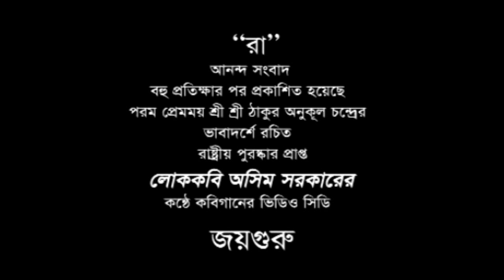অনুকূল ঠাকুরের গান | মনমোহিনীর কোলে আজো হাসে খেলে | Anukul Thakurer Gaan | Satyen Das Baul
Anukul Thakurer Gaan, Monmohinir Kole Azo Hashe Khele, Satyen Das Baul,
Swapan Biswas Music

* Song:                      Monmohinir Kole Azo Hashe Khele
* Singer:                    Satyen Das Baul
* Lyrics:                     Swapan Biswas
* Tune:                      Swapan Biswas
* Language:              Bangla
* Category:               Devotional
* Lebel:                     Swapan Biswas Music